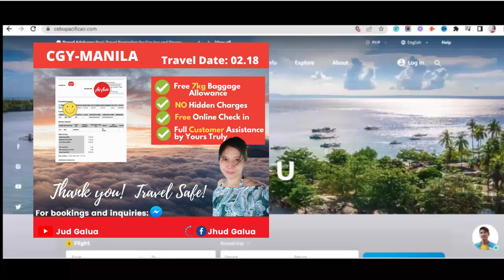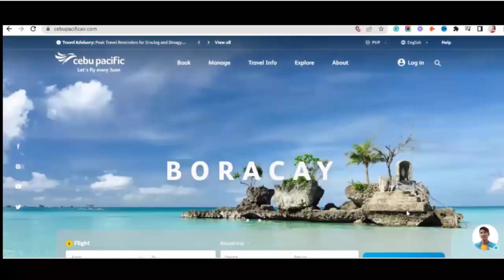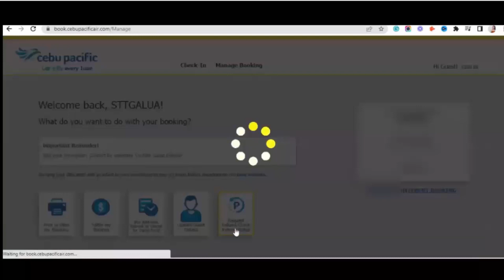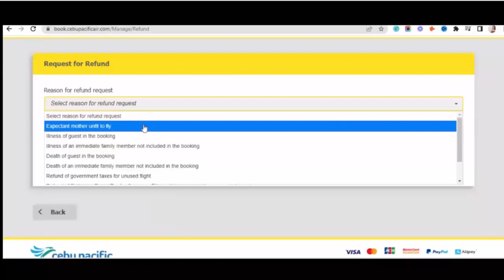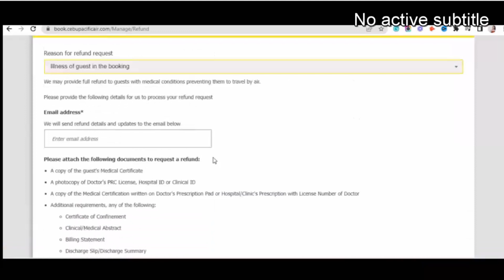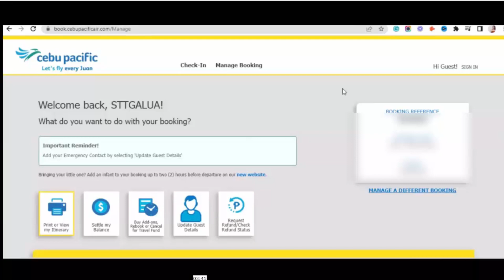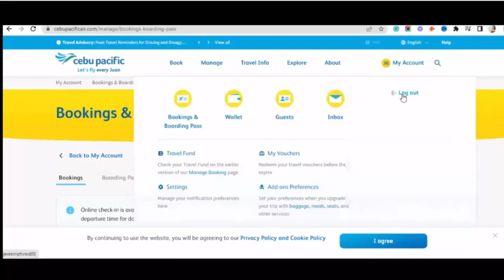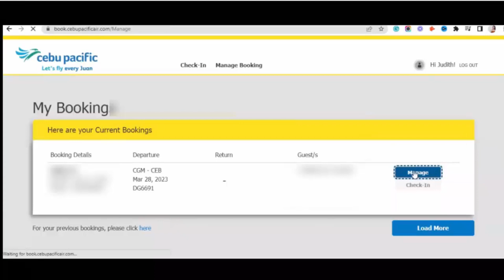How To Request Refund for Double Payment of Booking l Cebpac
* E-Visa, Health Declaration, Passport Renewal: Get it Online thru iVISA.